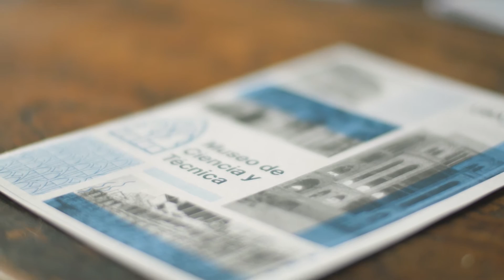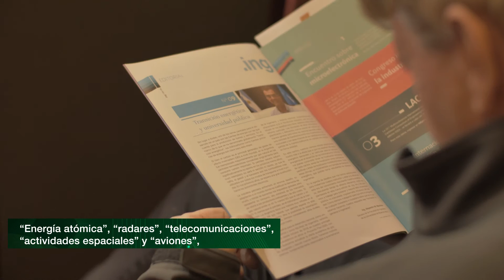Semana de la Ingeniería 2024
Compartimos algunas imágenes de lo que fue la inauguración de la Semana de la Ingeniería 2024